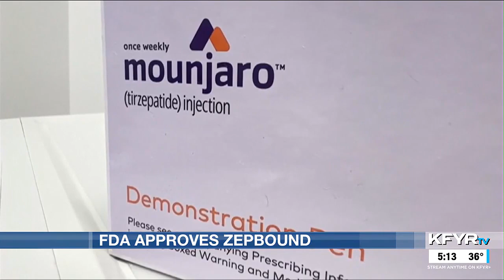FDA approves Zepbound as a treatment for obesity